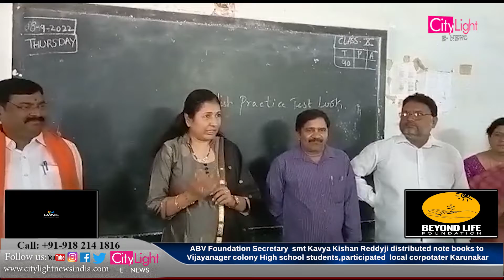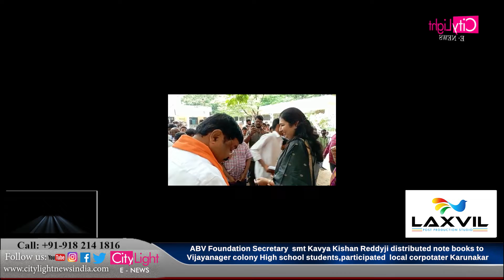ABV Foundation Secretary smt Kavya Kishan Reddyji distributed note books to Vijayanager colony high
ABV Foundation Secretary  smt Kavya Kishan Reddyji distributed note books to Vijayanager colony high school students,participated  local corpotater Karunakar